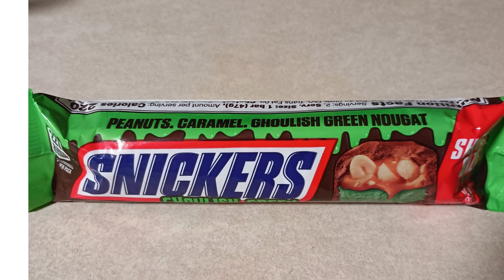Halloween Snickers Ghoulish Green 2024